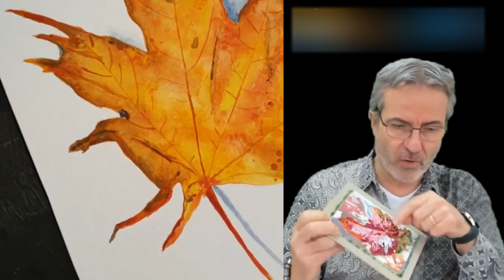Résultats du concours Feuilles d'automne 2022